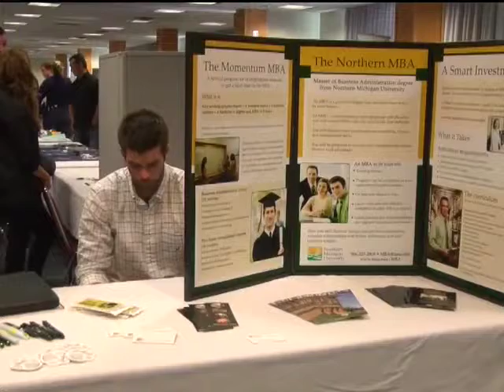Career Fair hosted by NMU